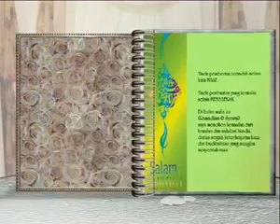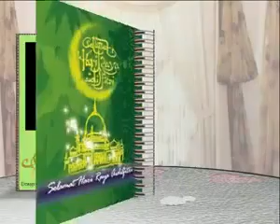SELAMAT AGHI GHAYO